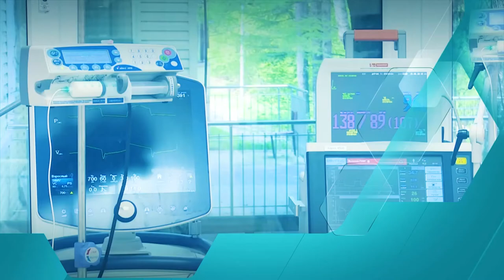Формула здоровья Фотостарение